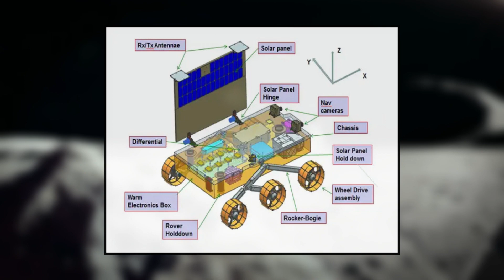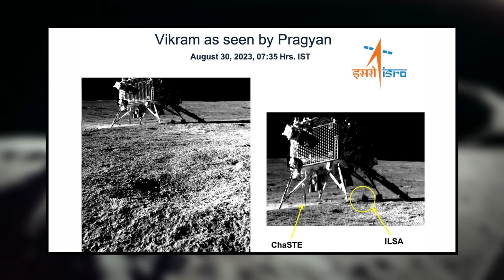Indian Mission Chandrayaan-3 Unravels the Mystery of the Lunar South Pole!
For the first time, India has successfully landed a spacecraft close to the lunar south pole! There is a potential location for future lunar stations being tested by Chandrayaan-3. This brings the total number of nations that could shortly establish human habitation on the Moon to four. What has Chandrayaan-3 found there so far, and how will it affect upcoming lunar missions?